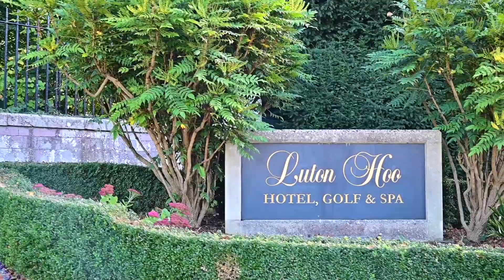LamborghiniHatfield LutonHoo 24thOctober2021